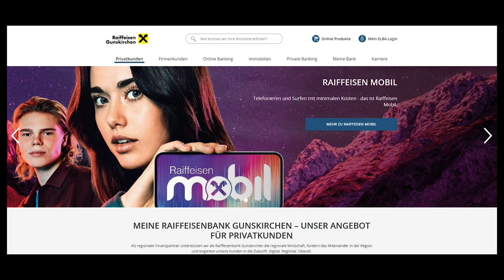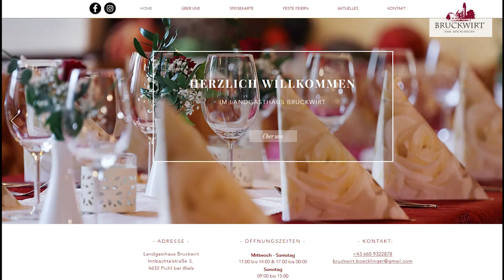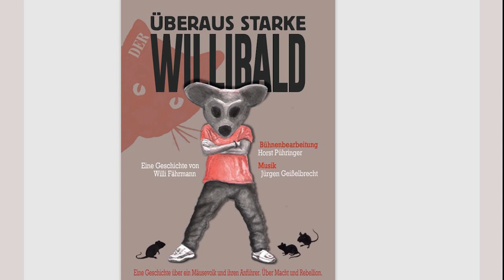Pichl gg Gunskirchen - BL Süd Rde14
Wenn das „Sportfreunde Hochhauser Stadion“ in Pichl sehr gut gefüllt ist, dann kann man mit an Sicherheit grenzender Wahrscheinlichkeit davon ausgehen, dass das Nachbarschaftstreffen zwischen dem SV Spar Hochhauser Pichl und der Union Oberndorfer Gunskirchen am Programm steht. Innbachtal gegen Grünbachtal, wie dieses Derby in der BL Süd im Volksmund genannt wird, zieht auch in der ersten Frühjahrsrunde 2022 an die 400 Fans an.
Sportlich ist es sowohl für Pichl als auch für Gunskirchen im Herbst nicht nach Wunsch gelaufen. Mit jeweils 14 Punkten liegt man in der BL Süd auf den Rängen 10 und 12 und hat zum Vorletzten Frankenburg gerade einmal Guthaben von 3 Zählern, zu Schlusslicht Buchkirchen eines von 6 Points. Auf den Trainerbänken sitzen wohl auch aus diesem Grund neue, bzw. fast neue Übungsleiter